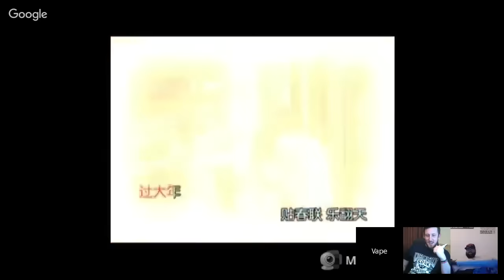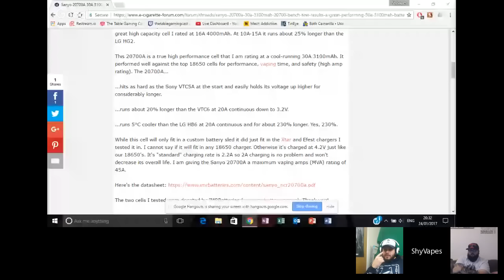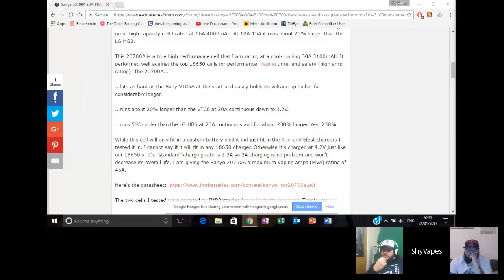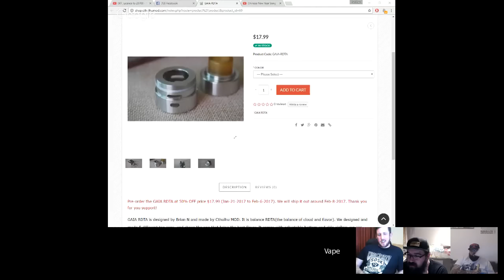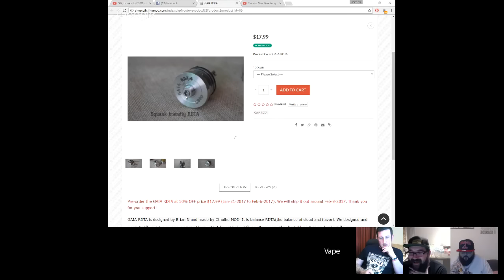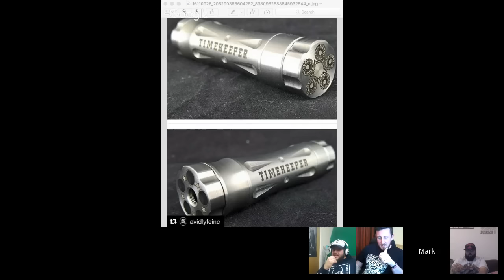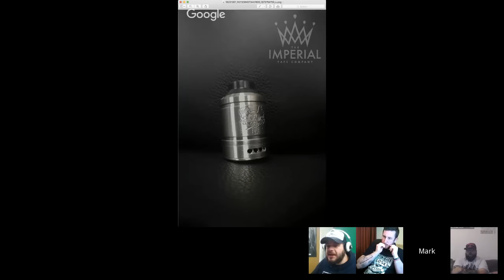007, Licence to 20700 - Vape Talk UK - Episode 87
18650s vs 20700
0 Nic Eliquid,